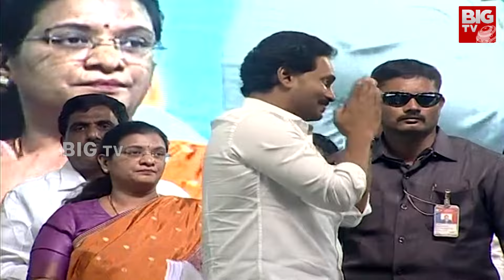CM Jagan Vs YS Sharmila : అన్నతో యుద్ధానికి సిద్ధమైన చెల్లి | BIG TV